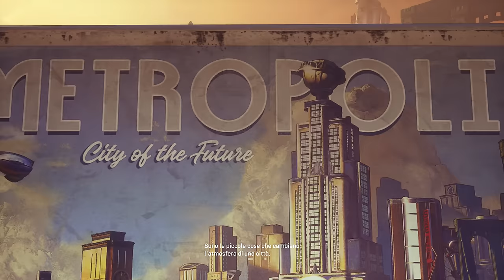SUICIDE SQUAD: KILL THE JUSTICE LEAGUE [Walkthrough Gameplay ITA PS5 - PARTE 1] - SUPEREROI CATTIVI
30'000 Mi piace prossimo episodio!
Iniziamo il walkthrough gameplay di Suicide Squad Kill The Justice League!
In collaborazione con Warner Bros Games.

TN26P5